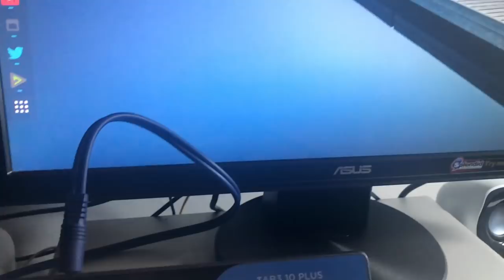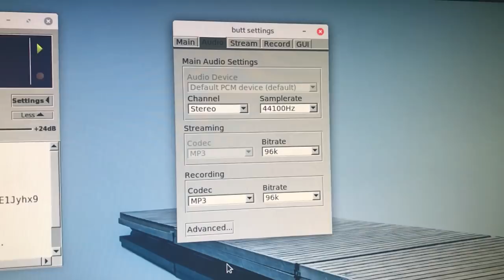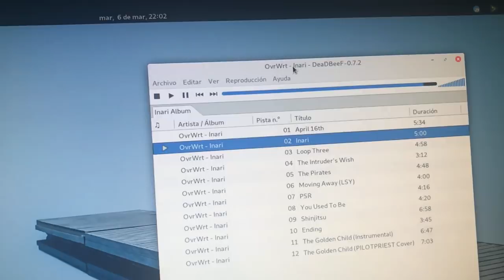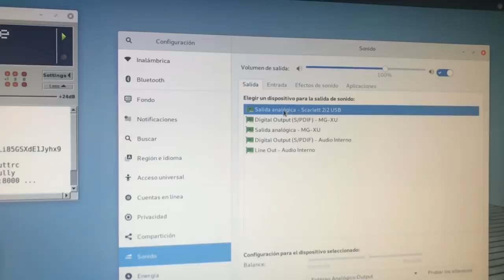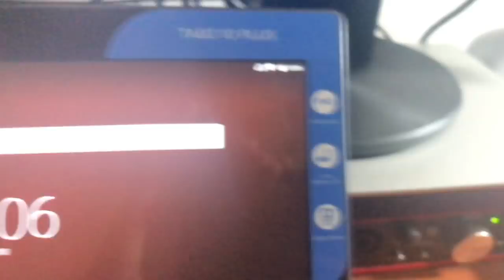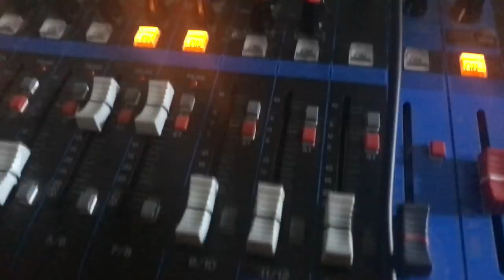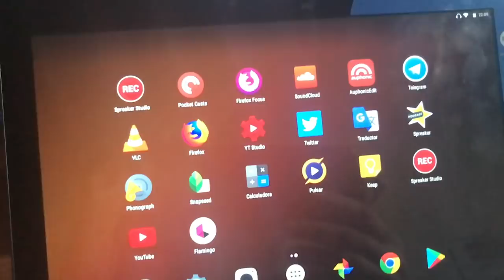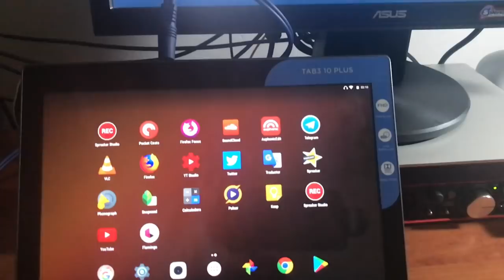Así es Killall Radio desde Linux (Hardware y Software)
Hoy os enseño como funciona Killall Radio en Linux, el hardware y software que uso.